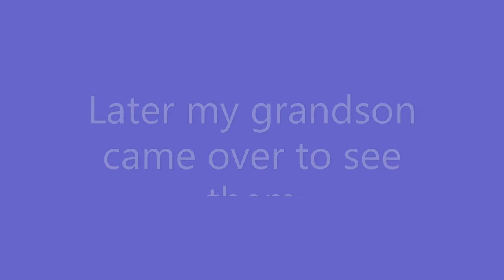New livestock on our homestead. (we got more goats!)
Adding Nigerian dwarf goats to our farm